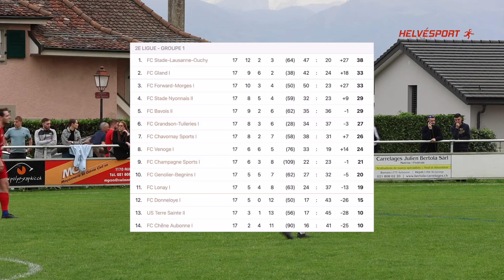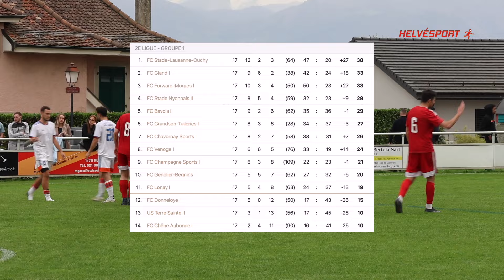FC Chêne Aubonne 1-1 FC Gland | 2ème ligue journée 17 🇨🇭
Revivez les meilleurs moments de la 17ème journée de championnat de 2ème ligue entre le FC Chêne-Aubonne et le FC Gland  au terrain du Chêne, à Aubonne le 07.04.23

⭐️ Ici tu pourras retrouver 2 autres matchs du FC Chêne-Aubonne ⭐️

⭐️ Ici tu pourras retrouver 2 autres matchs du FC Gland⭐️

▬▬▬▬▬▬▬▬▬ Nos réseaux ▬▬▬▬▬▬▬▬▬

 / helvesport.ch

 / helvesport.ch

▬▬▬▬▬▬▬▬▬ Crédits  💡▬▬▬▬▬▬▬▬▬

📹 Cadrage :
 / Jarod Steele

⭐️ Merci à tous ceux qui nous soutiennent en s'abonnant et en likant la vidéo !

00:00 Intro
00:36 Interview de Hasim Ismaili, joueur du FC Chêne-Aubonne
02:31 Interview de Omar Tété, joueur du FC Gland
07:56 Mi-temps
10:48 Fin du match